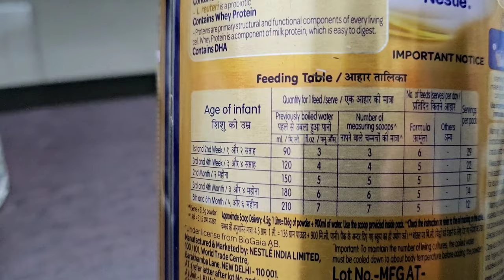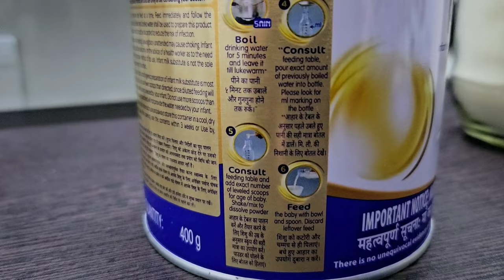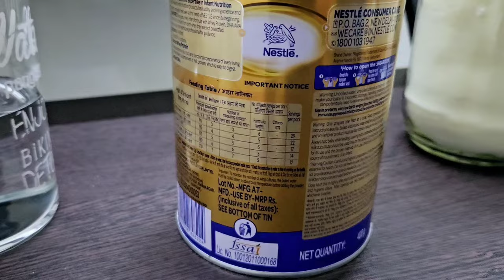Nan Pro 1 Baby Milk Powder How To Use | बेबी के लिए फार्मूला कैसे बनाये | 0 To 6 Months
Are you a new parent looking for guidance on preparing the ideal baby milk powder formula for your little one? Look no further! In this video, we will explore a comprehensive guide on how to use NAN 1 Baby Milk Powder effectively. We will walk you through each step of the, emphasizing the importance of a clean environment and providing practical hygiene tips to ensure the safety of your baby's formula. Additionally, we will discuss the significance of accurate measurements in maintaining the nutritional balance required for your baby's healthy growth and development. Remember, your baby's health should always come first, so make sure to consult with a pediatrician before making any changes to their formula. Watch this video to learn everything you need to know about preparing NAN Pro 1 Baby Milk Powder!

*Feeding Bottle Purchase Links:*
R for Rabbit First Feed Glass
Philips Avent Anti Colic
Philips Avent Natural 2.0
Pigeon Stainless Steel
LuvLap Natura Flo Wide Neck Glass

*My Gear:*
Camera (Samsung Galaxy S23 5G)
Mic (Boya 2.4 ghz Omnidirectional Wireless Microphone)
Ring Light (DIGITEK DRL-14C)